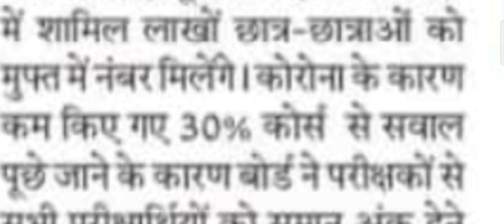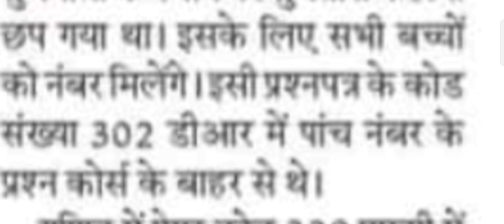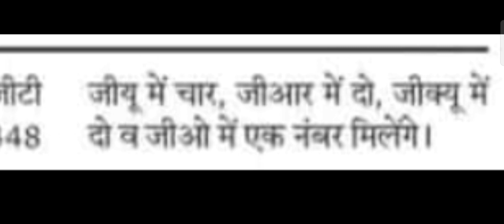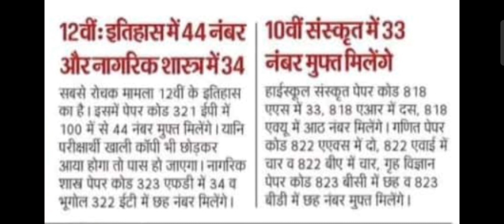यूपी बोर्ड परीक्षार्थियों को मुफ्त में मिलेंगे नंबर||किस विषय में कितना?